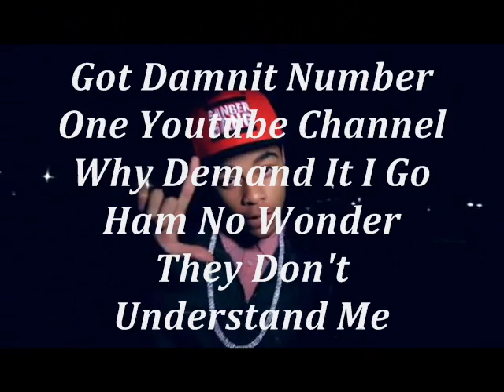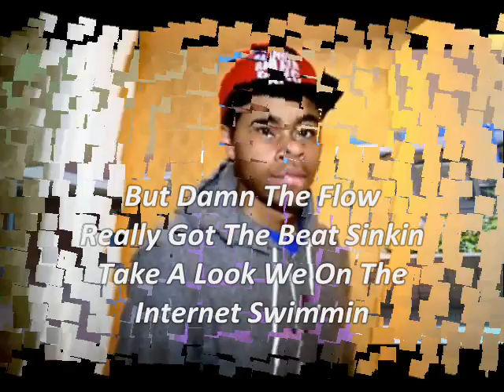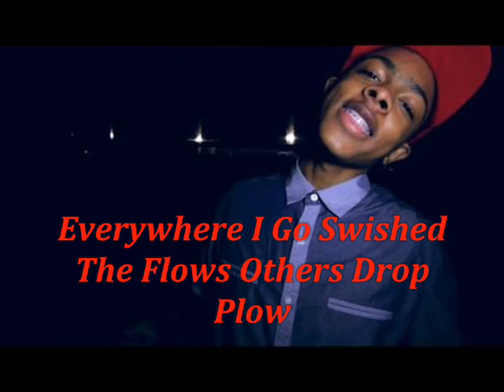The Rangers - Kiss My Nikes (Lyrics)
Since everybody wanted me to do the lyrics to this, here it is. But anyway I know I go alot of lyrics wrong. I tried!  But Enjoy! (: